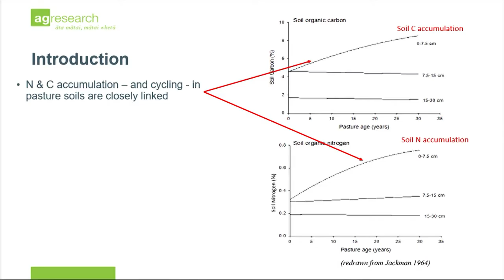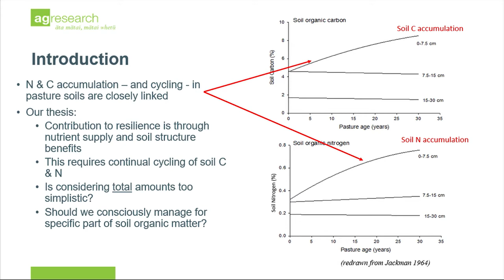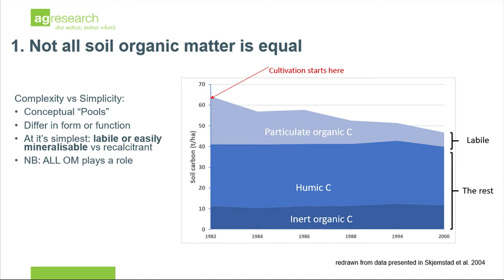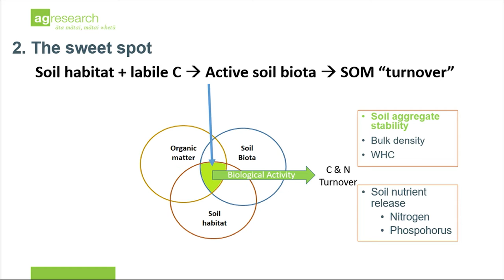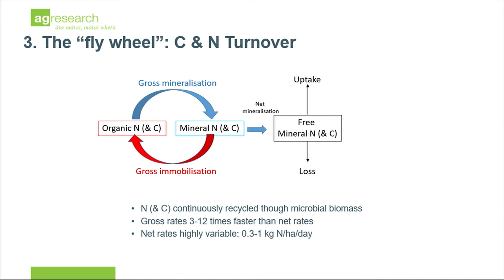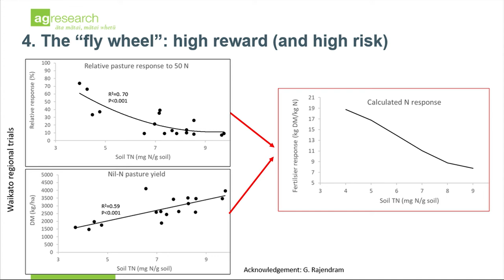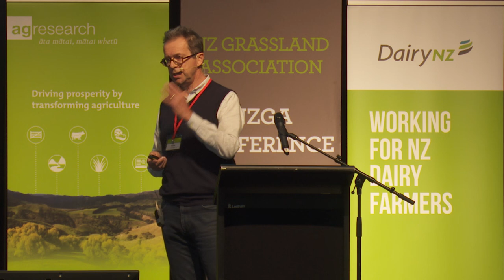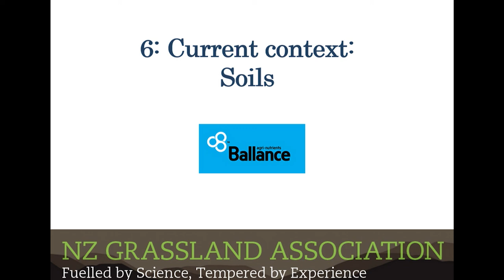RPS2021: Soils: Role of soil organic matter and carbon in pasture resilience - Mark Shepherd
Dr Mark Shepherd is a Principal Scientist within the Farm Systems and Environment Group, AgResearch